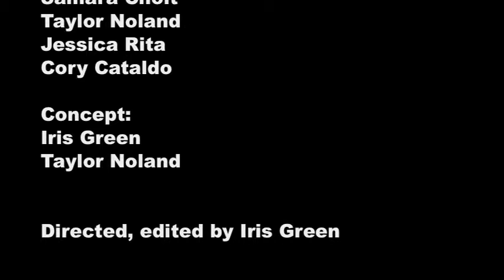Alive Inside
Where were you when the dead came back?